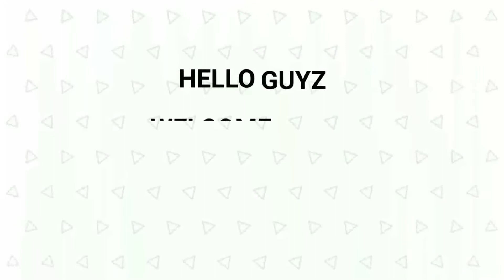8 Ball Pool Berlin indirect match. enjoy songs. (HD)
Hello guyzz😀☝🏻
I'm Tanvir from Mobile_Gamer ;D
thanks. stay with me.
Mobile_gamer ;D